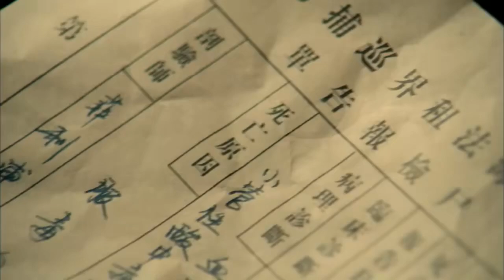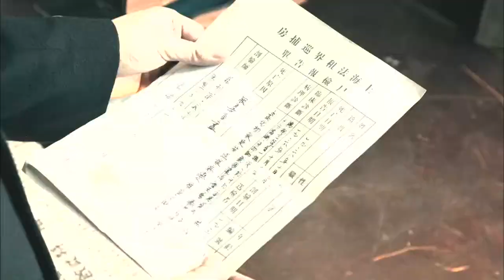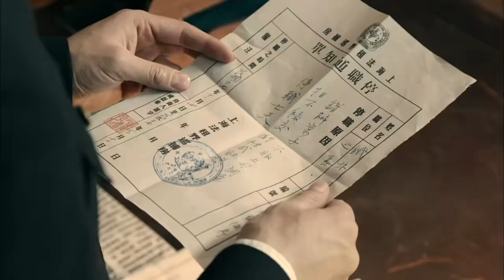【精選諜戰劇】暗影1937 第25集：軍統女特工利用潛伏特務，幾乎壹舉擊破我黨地下組織，頂級特工臨危受命，力挽狂瀾！